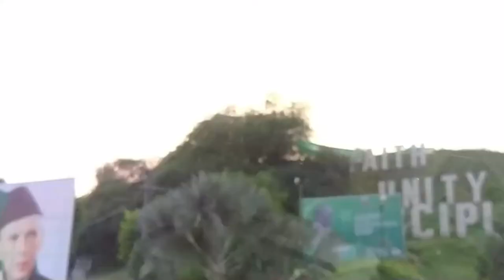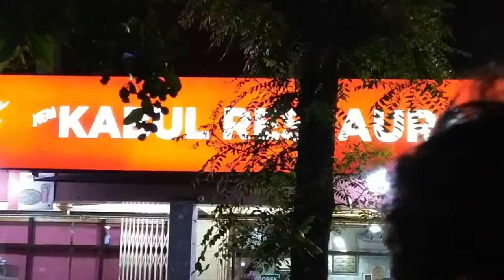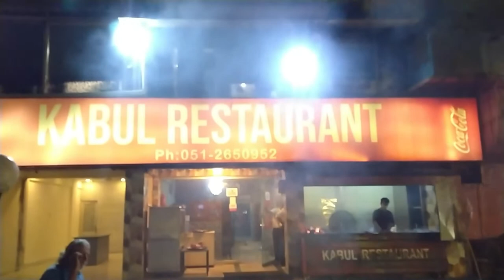Monal Restaurent Islamabad sealed